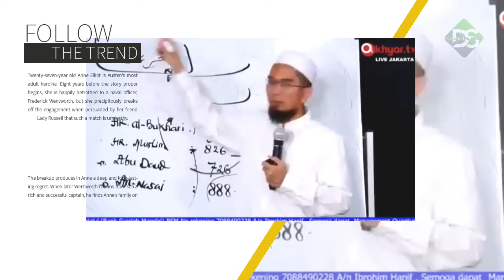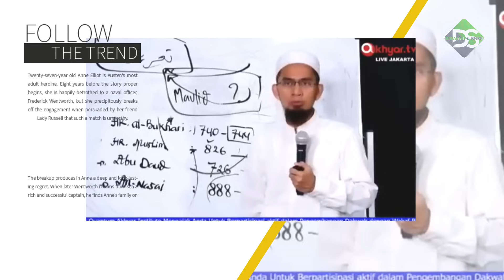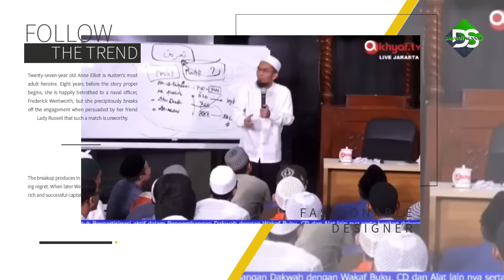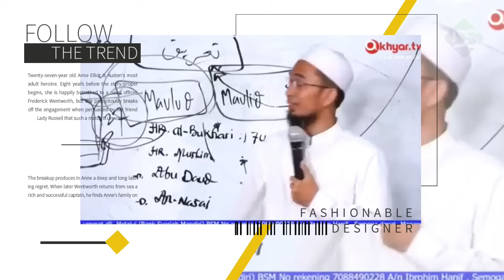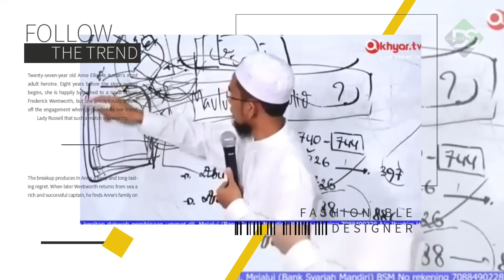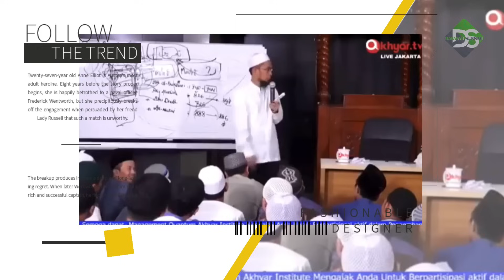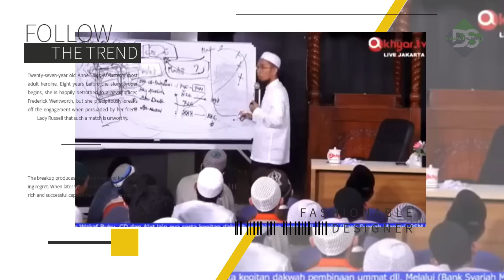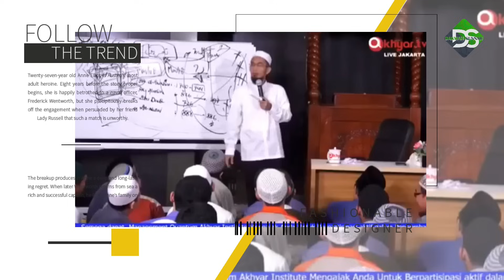Hukum Merayakan MAULID NABI | Ustadz Adi Hidayat Lc Ma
Jazakallahu khair